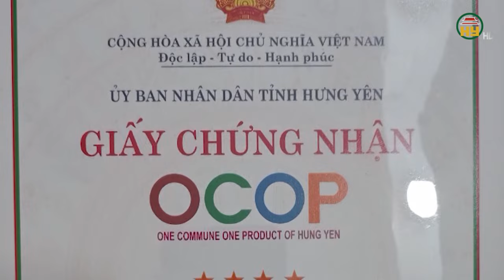Độc đáo với sản phẩm long nhãn ôm sen tại Hưng Yên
Hưng Yên TV |  Độc đáo với sản phẩm long nhãn ôm sen tại Hưng Yên
Địa chỉ: 164 Nguyễn Văn Linh, thành phố Hưng Yên, tỉnh Hưng Yên
Tiktok: Truyền hình Hưng Yên
Facebook: Đài Phát thanh và Truyền hình Hưng Yên
Zalo: Đài PTTH Hưng Yên